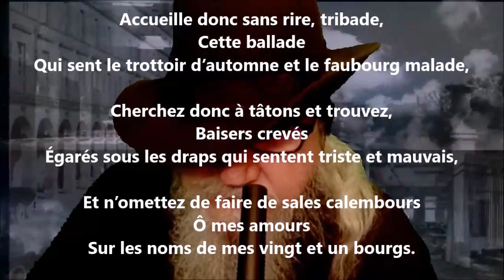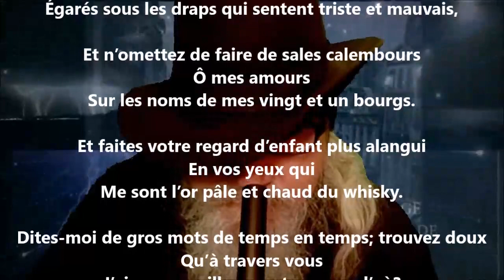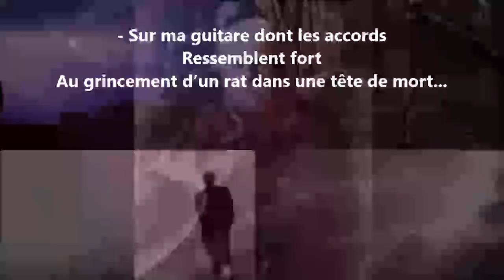Sur ma guitare - Oskar Milosz lu par Yvon Jean